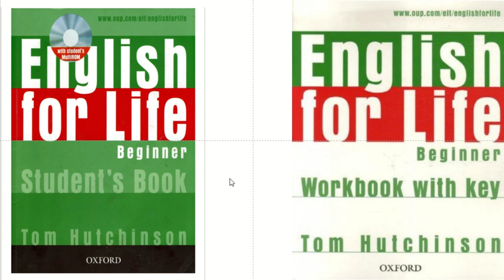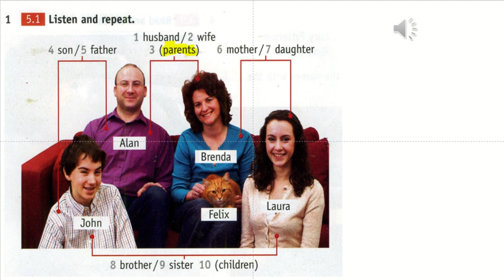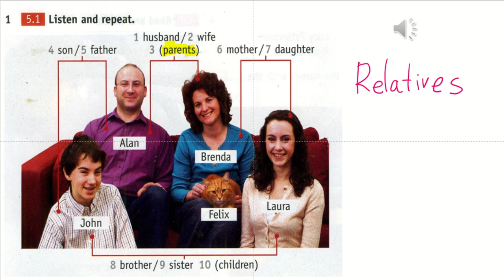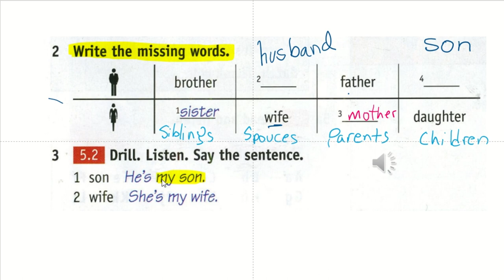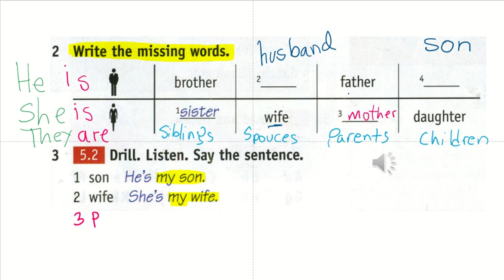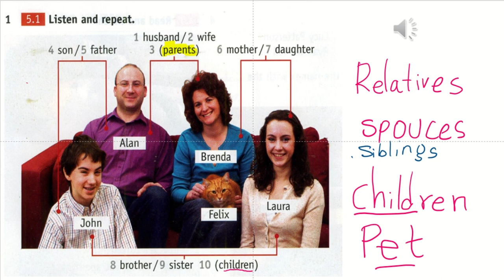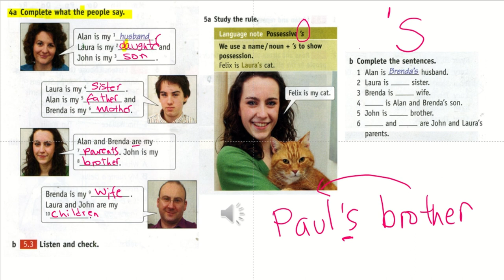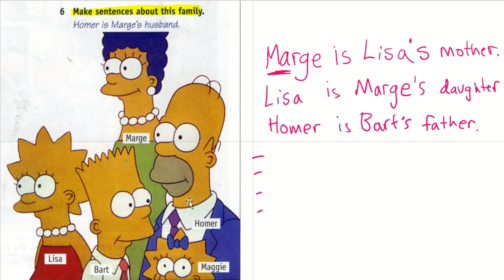Family | Lesson 05 | English For life